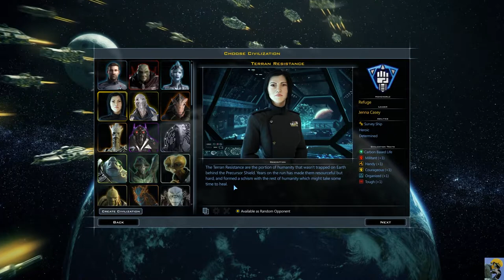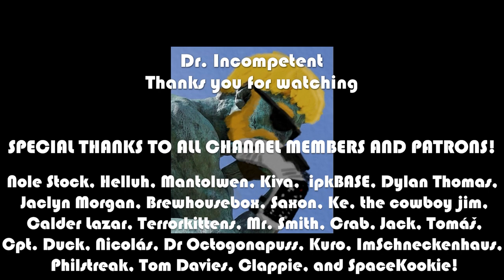GALACTIC CIVILIZATIONS III: RETRIBUTION Let's Play for the First Time in 2022 | Episode 1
Let's Play Galactic Civilizations 3: Retribution here in 2022 for the first time! I got this game free from Epic and can't wait to try it. I love Stardock games. I have played an earlier Galactic Civ game, but not this one, so I want to see what this space 4X is all about.

Come watch me embarrass humanity on a cosmic level!

Advice and fun stories welcome in the comments ^__^

Dr. Incompetent aims to teach you how to get better at games while having a blast and maybe exposing you to a game you haven't yet tried--or even heard of by producing gaming guides, tutorials, let's plays, and tips, Let

CREDITS:

Intro: Morning Stroll - Mark Sims